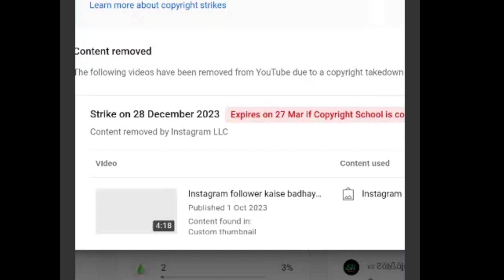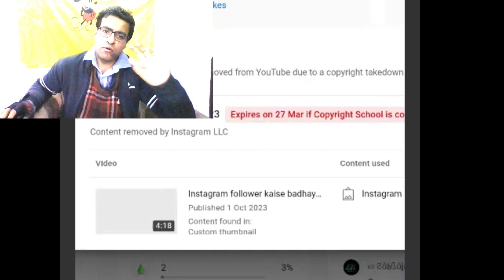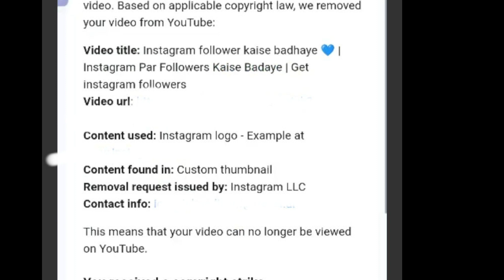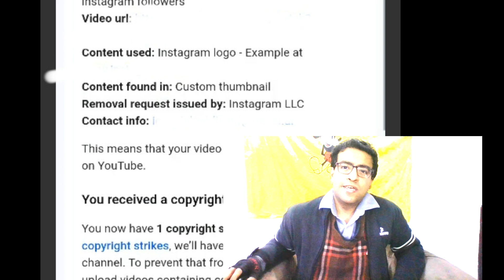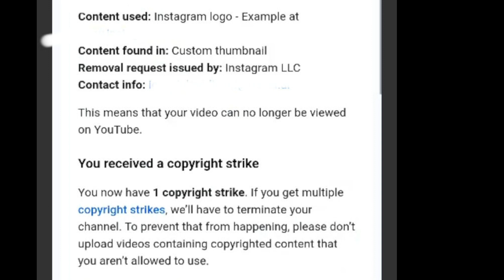Kaise Dete Hai Copyright Strike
A copyright strike typically refers to a formal notice issued by the copyright owner or their representative against someone who has allegedly infringed upon their copyright. Here's a more detailed description:

Copyright Strike:

Definition: A copyright strike is a legal action taken against an individual or entity that is suspected of using copyrighted material without permission from the copyright owner.

Process: When a copyright holder discovers unauthorized use of their work, they can issue a copyright strike. This is often done through a formal notification to the alleged infringer or through a platform that hosts the content, such as a video-sharing website or a social media platform.

Platforms: Online platforms like YouTube, Facebook, or Instagram have specific mechanisms for handling copyright infringement. Content creators can submit a request to have infringing material removed or take further actions, such as issuing a copyright strike against the user responsible.

Consequences: If a copyright strike is issued, the alleged infringer may face consequences such as the removal of the content in question, restrictions on their account, or, in severe cases, legal action. Some platforms have a "three-strikes" policy, where repeated violations can lead to more severe penalties, including the suspension or termination of the user's account.

Counter Notification: In some cases, the accused party may file a counter-notification, asserting that their use of the material falls under fair use or that they have the right to use the content. The platform then reviews both sides of the dispute before taking further action.

youtube update new features
youtube update new
youtube update video
youtube update
youtube update today
youtube monetization ads settings
youtube monetization ads
youtube monetization update today
youtube monetization update new

❤️ Aditya Bhai ❤️
______________________________________________p